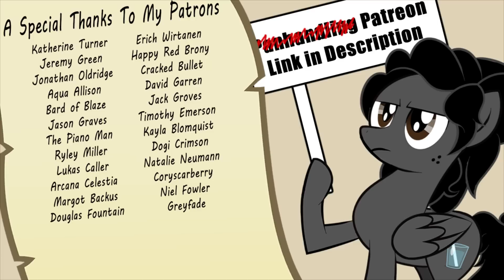Glass of Water - Ali-Garchy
Twitch FLURRY HEART IS TOO PRECIOUS I'M DYING!